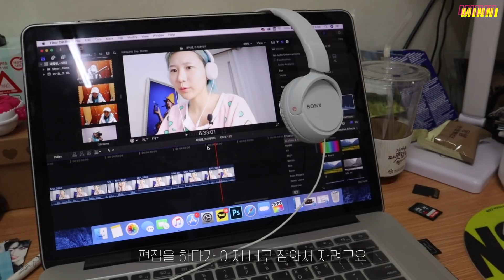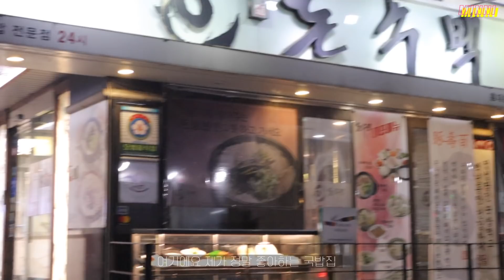시험기간 대학생과 유튜버로 살기👥 이틀간 밀착 브이로그 /너무 다른거 아니냐..ㅣ미니월드